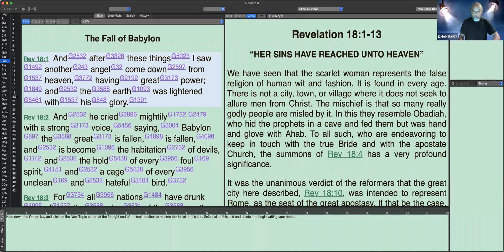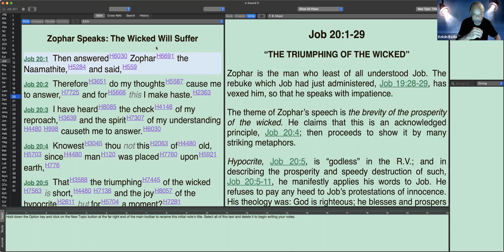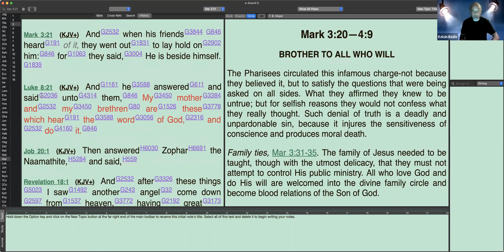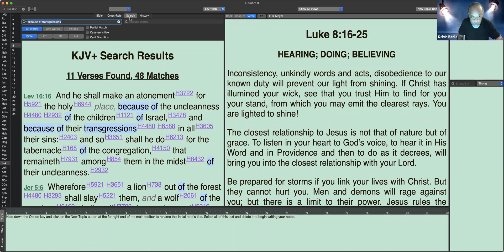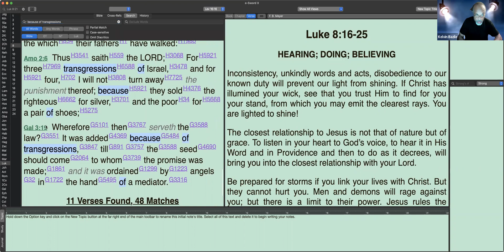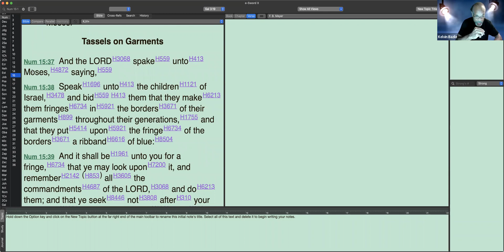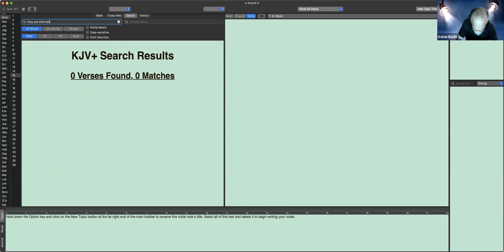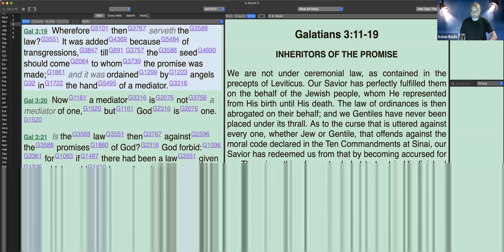Discussions: The Order of Melchizedec and the Deity of GOD!!!!